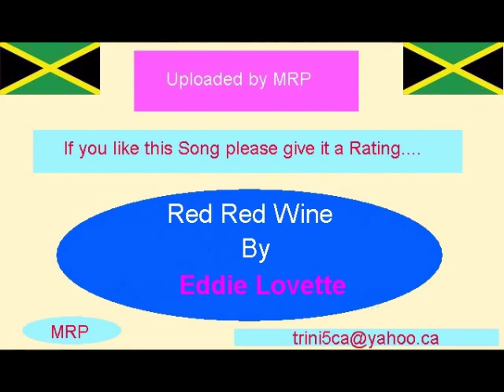Eddie Lovette --- Red Red Wine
Red Red Wine by Eddie Lovette